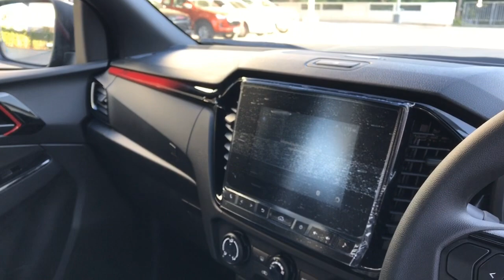อีซูซุ ISUZU 2020 เอาตัวไหนดี!! 4 ประตูสูง LDA กับ 4 ประตูเตี้ยสปีด